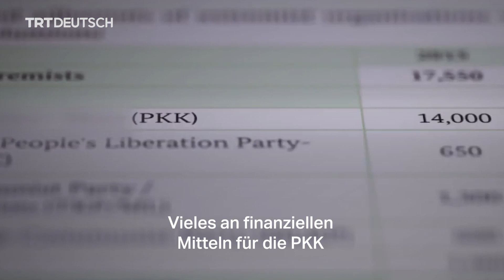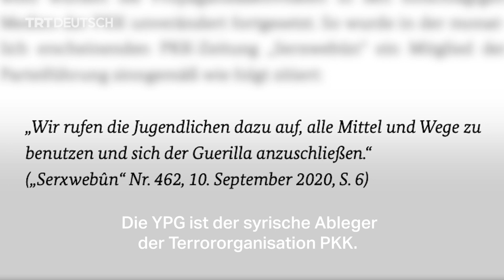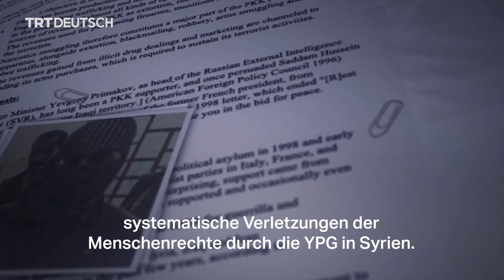PKK-Rekrutierungen aus Deutschland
Erneut stuft der Verfassungsschutzbericht des Bundes die PKK als die „mitgliederstärkste und schlagkräftigste ausländerextremistische Organisation in Deutschland“ ein. Sie nutze Deutschland nicht nur für Propagandazwecke, sondern auch als Finanz- und Rekrutierungsquelle. Seit 2013 wurden knapp 300 Personen für die YPG, den syrischen Ableger der PKK, in den Krieg nach Syrien rekrutiert.